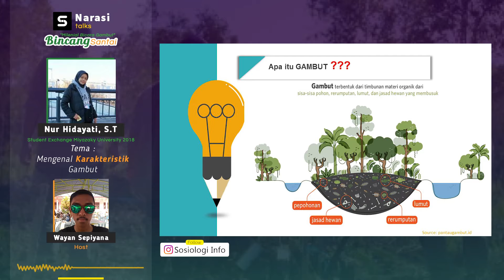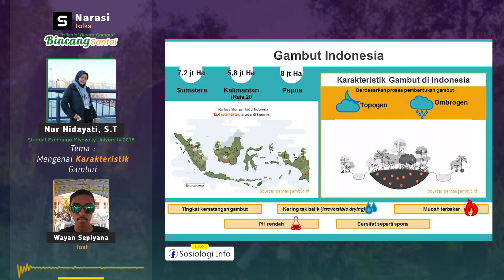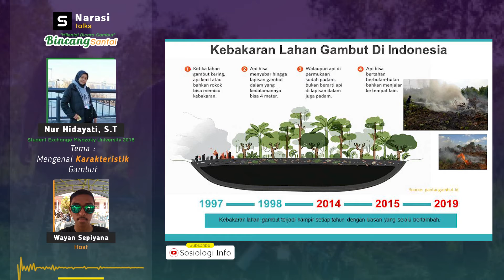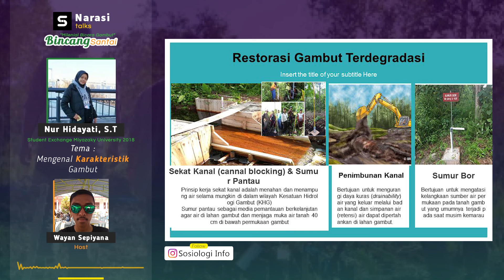Ada 2 Unsur Pembuatannya : Mengenal Karakteristik Gambut Indonesia | Narasi Talks Bincang Santai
Yuk Dengarkan Bincang Santai tentang Gambut | Narasi Talks
Karakteristik gambut di Indonesia ada dua berdasarkan proses pembentukan. (Silahkan liat di video yah).
Luas lahan gambut di Indonesia sekitar 7, 2 juta Ha di Sumatera, 5,8 Juta Ha di Kalimantan, dan 8 Juta Ha di Papua.